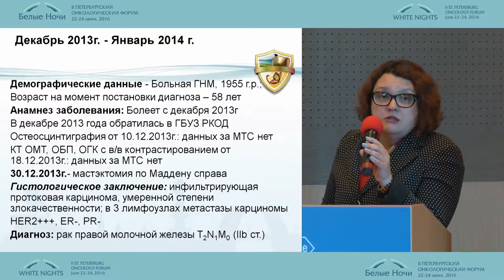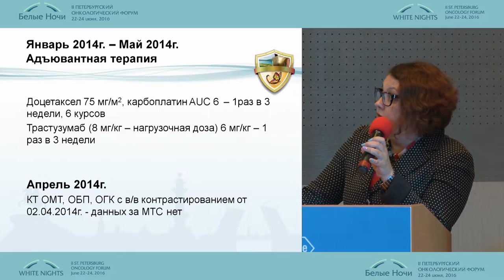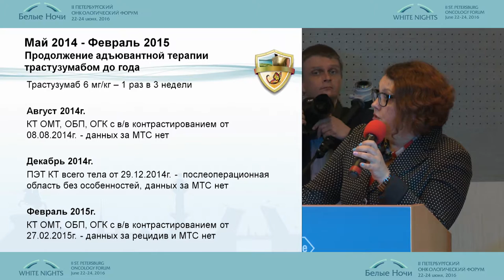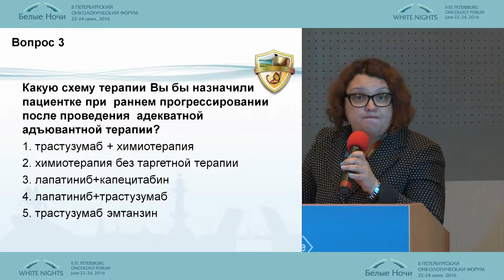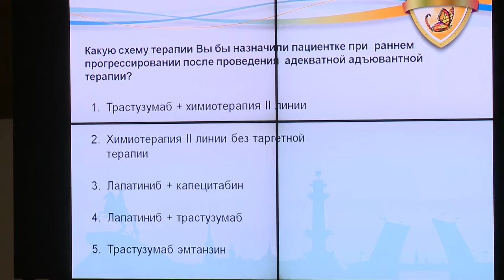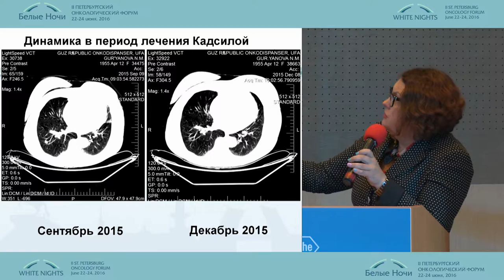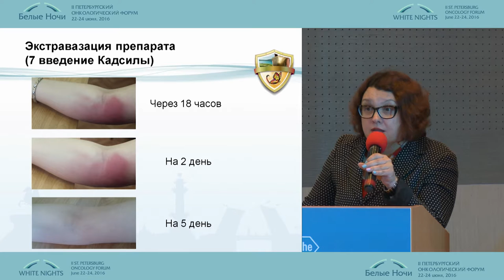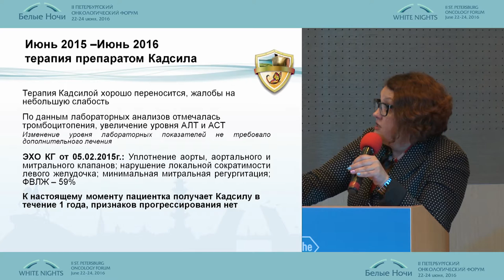Выбор терапии у пациентов с метастатическим HER2 положительным РМЖ при агрессивном течении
Диана Дамировна Сакаева/Уфа
Метастатический HER-2 положительный рак молочной железы: в поиске максимально эффективного лечения для наших пациентов. Интерактивная дискуссия Roche